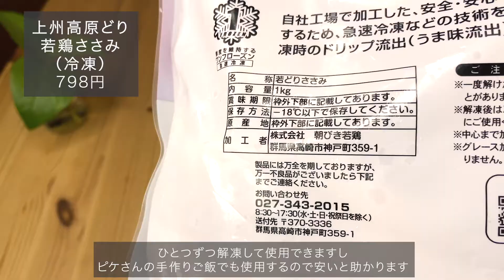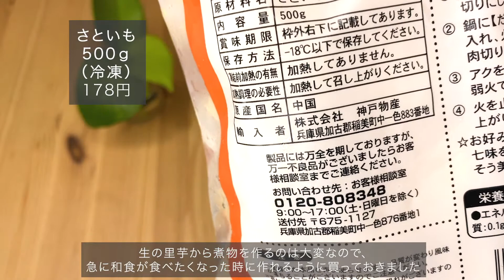【業務スーパー】一人暮らし/購入品/激安/What I bought at Gyomu supermarket Japan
今回は業務スーパー購入品第二弾です。
私が業務スーパーに行くのは月に一度くらい。
「一人暮らしだとコストコで買うのは量が多いなー」と感じる商品も業務スーパーならなんだか丁度良い量なんです。
冷凍食材や日持ちする野菜、業務スーパーならではの激安品を購入しています。
よろしければ皆さんのオススメ商品などコメントで教えて下さい（＾＾）

皆さん　こんにちは☺️ Hi everyone,English is below.Thank you😄
関東圏で一人暮らしをしている三十代nanoと申します。

まだまだ小さなチャンネルですが、
皆様の温かいコメントを胸に、皆様のお役に立てるような
動画のUP頑張ります☆

🌻ご登録下さっている皆様ありがとうございます☺️🌻

youtubeで色んな方々のライフハックにお世話になっているので、
私も誰かのお役に立てればと思いyoutubeをはじめました🎥

趣味はガーデニングと一緒に住んでいるミニチュアシュナウザーの女の子ピケとのお散歩🌸🐕‍🦺🌸
これから、他愛ない日常vlogや購入品など、のんびり生活をご紹介できたらと思っています。

I'm Nano.
I live in Japan with a miniature schnauzer"Pique"
This channel introduces my daily life and food in Japan.
Japanese town and culture are very good.
I am also very interested in towns, lifestyles and cultures around the world.